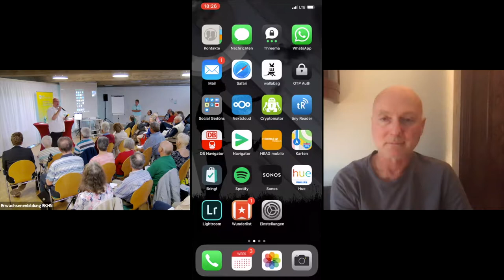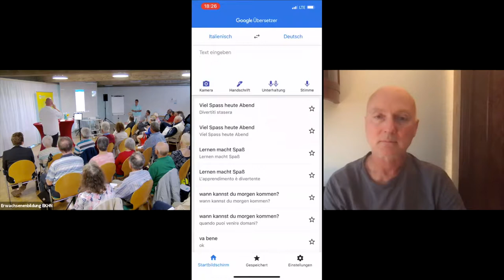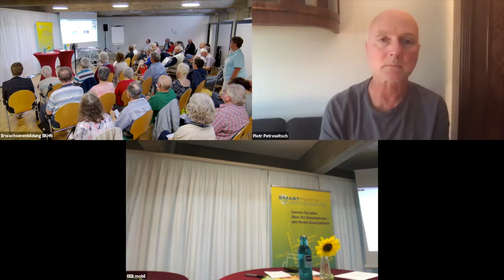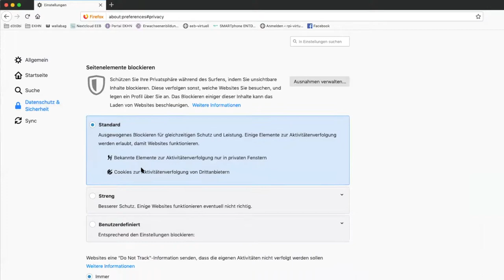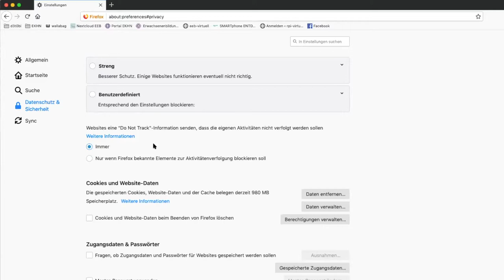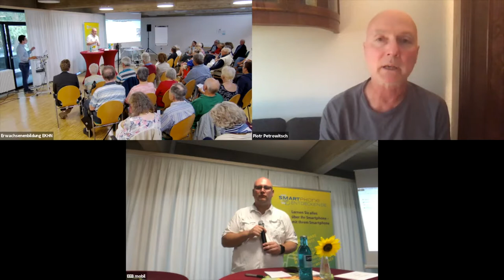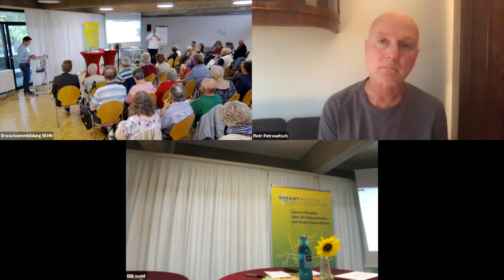SMARTphone ENTDECKEN Auftakt in Kassel am 04.09.2019